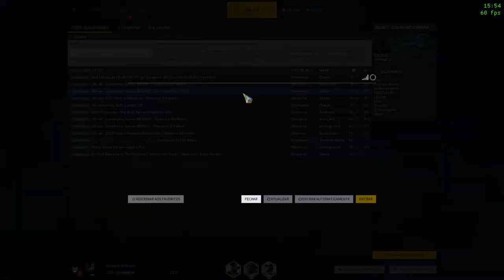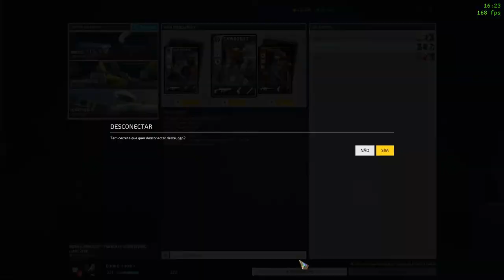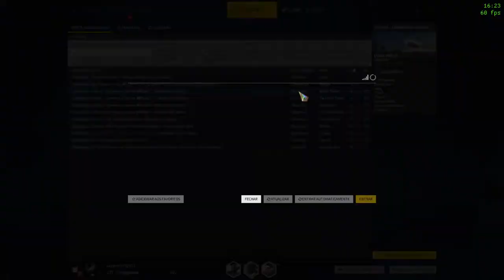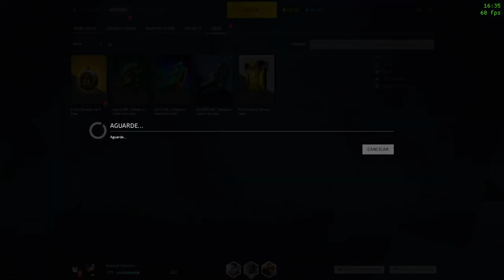Dirty Bomb-2021# To BRAVO KKK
Dirty Bomb, anteriormente conhecido como Extraction, é um jogo multiplayer de tiro em primeira pessoa, grátis para jogar. Foi desenvolvido pela Splash Damage e publicado inicialmente pela Nexon America para Microsoft Windows, e a versão beta aberta foi lançada em junho de 2015.
Data de lançamento inicial: 1 de junho de 2015
Desenvolvedor: Splash Damage
Modo: Jogo multijogador
Estúdios: Splash Damage, WarChest, Nexon
Plataforma: Microsoft Windows
Gêneros: Massively multiplayer online first-person shooter, Free to Play